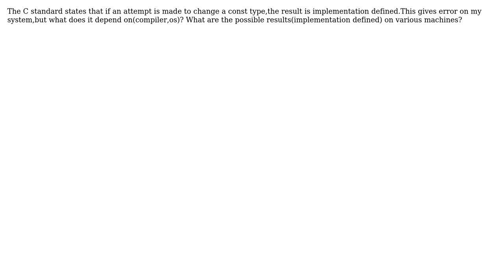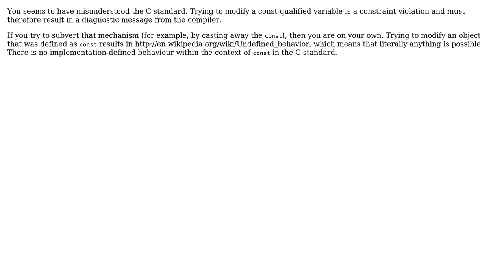Implementation defined behaviour changing const type in c